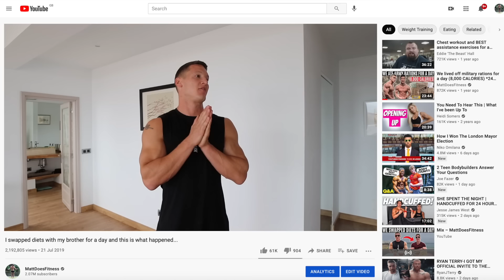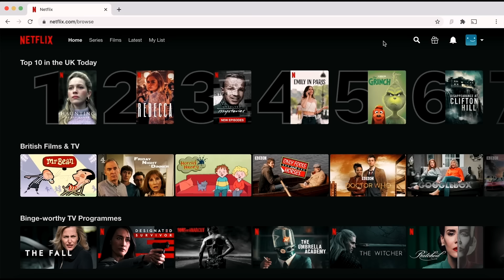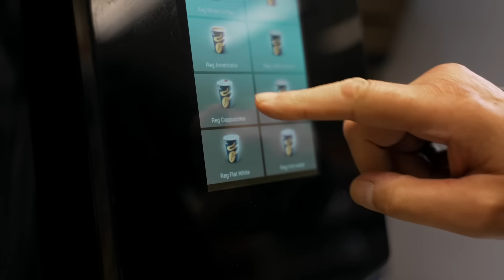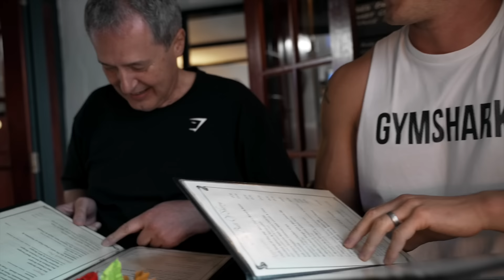I swapped diets with my Dad for 24 hours